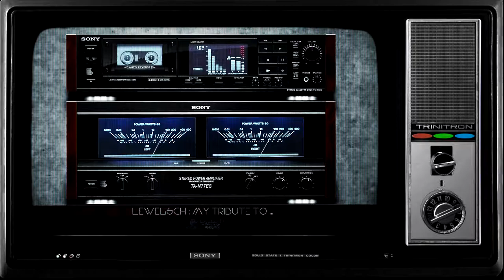My Tribute To D-Train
James Williams "D Train" and Hubert Eaves III

Screen Recording with Sony Xz1 Compact
AIMP Player & Sony Skin: